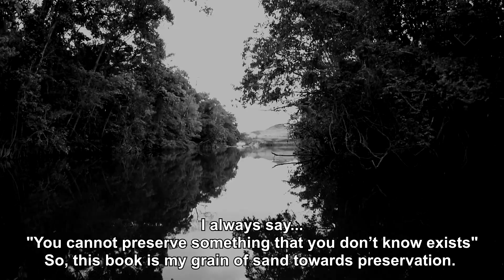Fishes of the Orinoco in the Wild book by Mikolji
For each fish you will find…
Species information
The name of the river
GPS location
Fish & plants from the same biotope
Size, pH, temperature

MIKOLJI’S BOOK
Fishes of the Orinoco in the Wild

This book has the best images that I have ever taken of the Fish from the Orinoco

It also contains valuable information of the fish's homes, like GPS locations, pH levels, and other species of fish and plants that share their biotopes.

I always say... "You cannot preserve something that you don't know exists"
So, this book is my grain of sand towards preservation.

When you open this book I want you to experience the wild, underwater world in remote areas of the tropical rainforests.

Taking images of over 150 species of fish is not that difficult, but photographing them in the wild, now that's the great adventure.